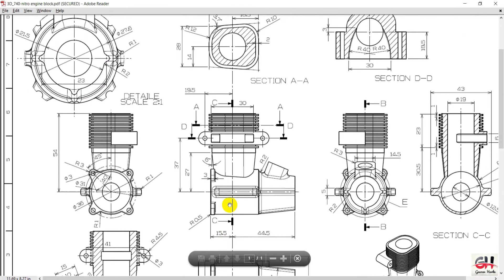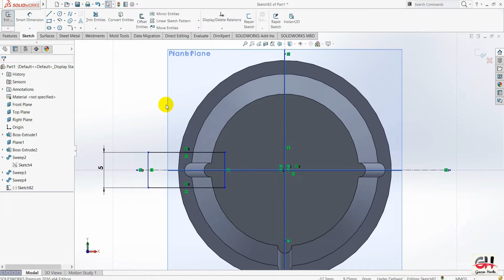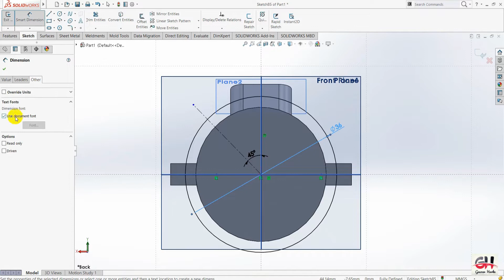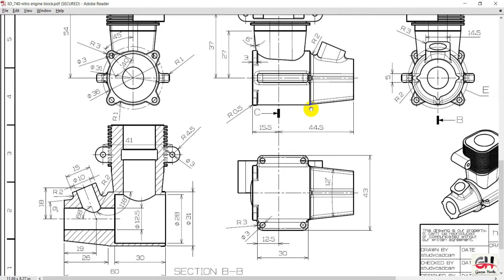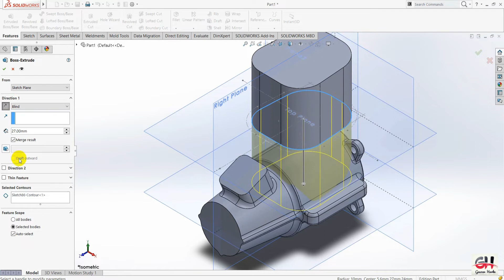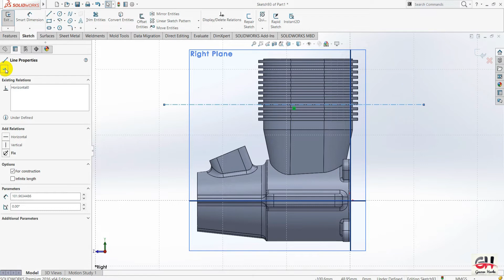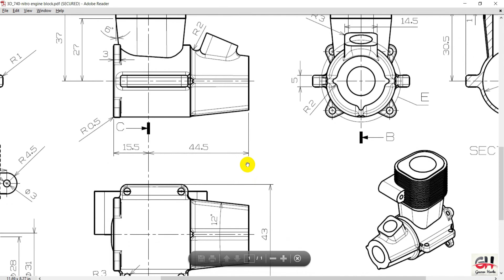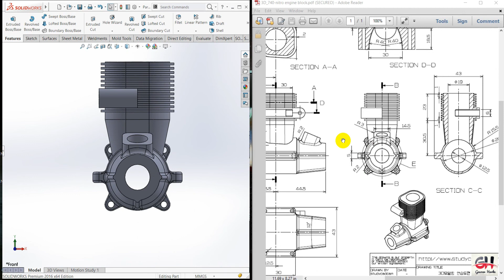Nitro Engine Cad Model | SolidWorks Tutorial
hello friends,
         Here I'm with one new tutorial of SolidWorks. in this tutorial I'm going to show how to design a Nitro Engine model in SolidWorks. In this tutorial, you will come to know about simple tools like boss-extrude, sweep, hole, pattern, fillet, etc. Also, in this tutorial, you will come to know about how to start difficult models with simple tools.

start bitcoin mining through your browser and start earning

If any difficulties free to ask
Follow me now:

+METADATA
You can discover more about nitro engine cad model SolidWorks PLEASE

This video is all about nitro engine cad model SolidWorks valuable information but also try to cover the following subject:
-nitro engine
-SolidWorks engine modeling
-nitro engine SolidWorks

Youtube is the very best place to go when looking for videos about nitro engine cad model SolidWorks.
Nitro engine cad model SolidWorks is certainly something that intrigues you and other people so I made this video about this topic.
Follow our videos regarding nitro engine cad model SolidWorks as well as other comparable subjects on
Now that you have watched our YouTube vid about nitro engine cad model SolidWorks did it assisted?
Please share the YT vid to help your friends looking for a nitro engine or SolidWorks engine modeling :)